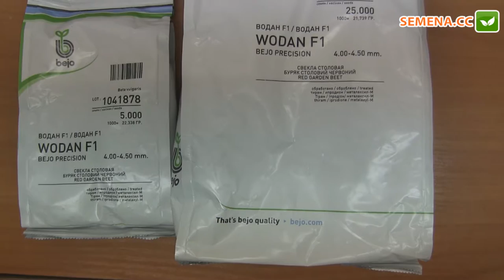Водан F1 Свекла (Bejo) Антифейк